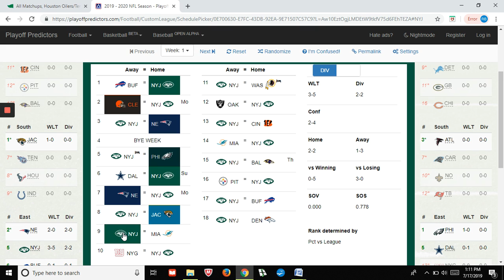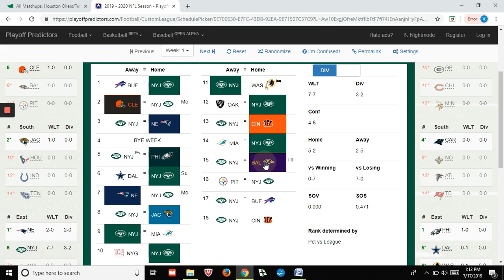New York Jets 2019 Predictions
J.E.T.S. Jets! Jets! Jets! How will the New York Jets do with the addition of LeVeon Bell? Rob discusses.